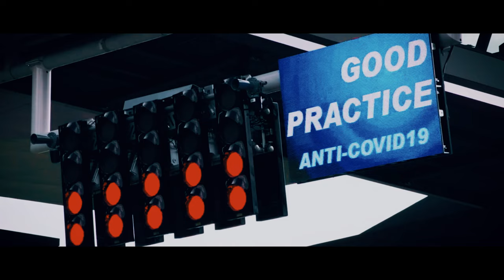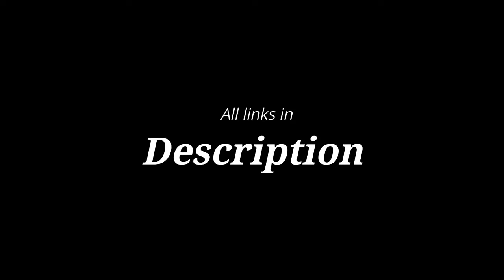In the Name of Love | F1 Music Video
👇| See description